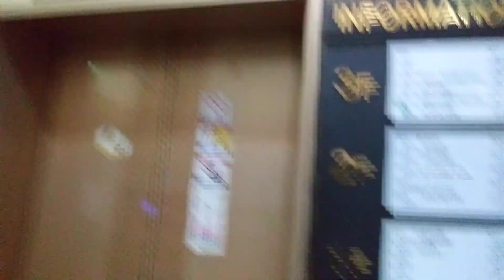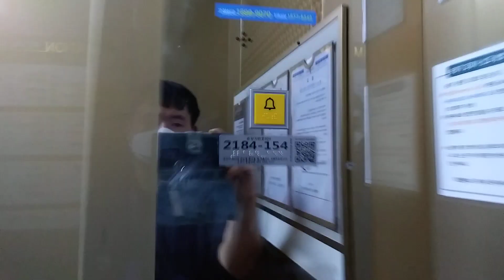경기도 시흥시 서울대학로 278번길 25-18 로얄팰리스 3차 상가구간 TKE 엘리베이터 탑사기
세대구간은 보안이 강해서 탑사 못합니다.